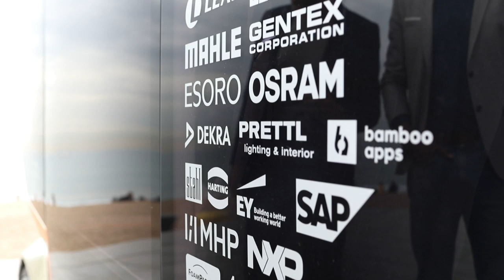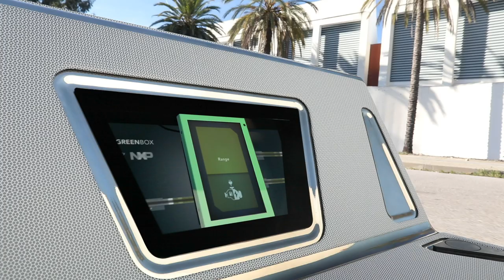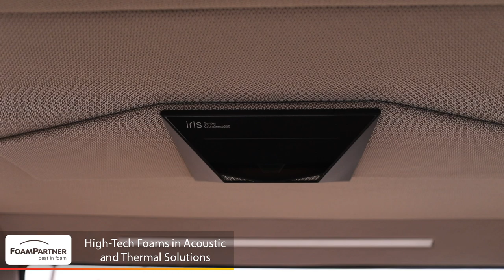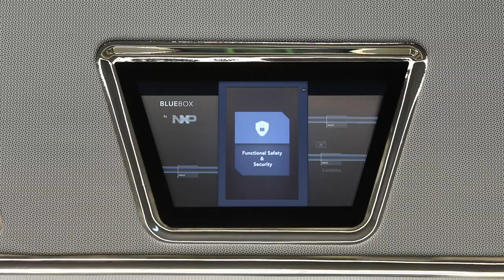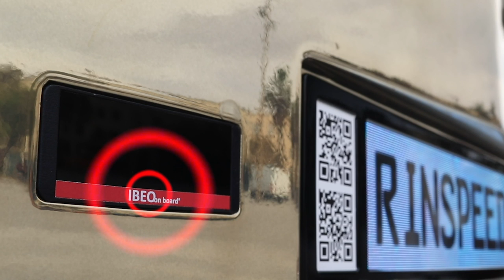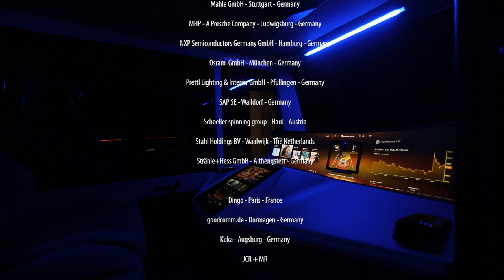Eberspächer @ Rinspeed: Ideal temperature and additional battery power in the microSNAP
Rinspeed displays the microSNAP at CES 2019 in Las Vegas – a concept study for last mile transport. The Swiss company relies on Eberspaecher’s thermal management expertise for ideal in-vehicle temperatures. Thanks to the heating and cooling solutions, the microSNAP can be used both flexibly and conveniently. In all application cases, the energy supply originates from an independent Energy Storage System (ESS). This auxiliary battery ensures that the range of the vehicle is not impacted negatively by the additional components.